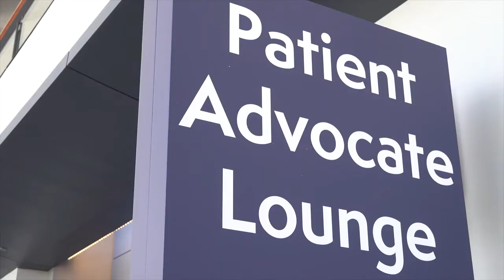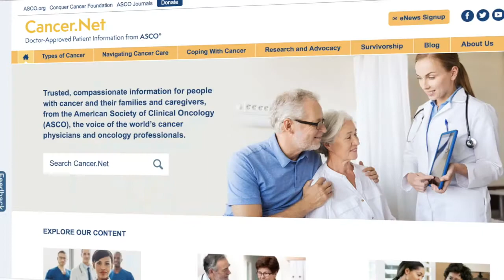ASCO Annual Meeting Invitation for Patient Advocates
Watch this video from ASCO President Monica M. Bertagnolli, MD, FACS, FASCO to learn about why ASCO2019 is a must-attend conference for patient advocates.